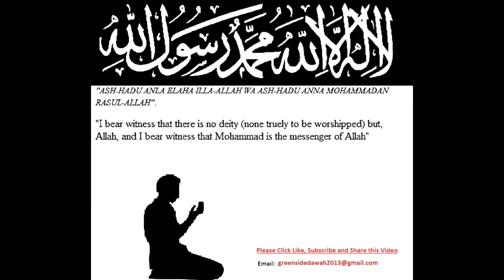Daily Dua & Supplication - Condolence